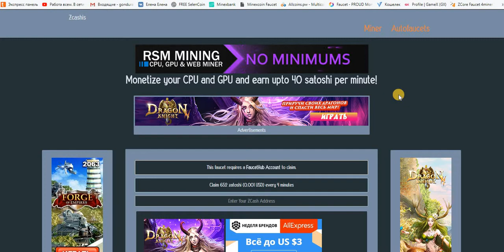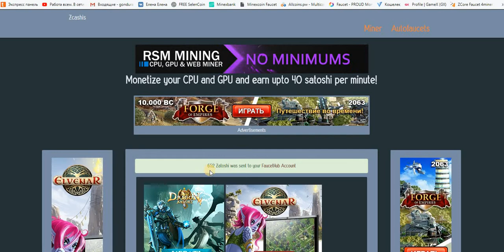ZEC кран 652 Zatoshi = 4 мин. на FaucetHub